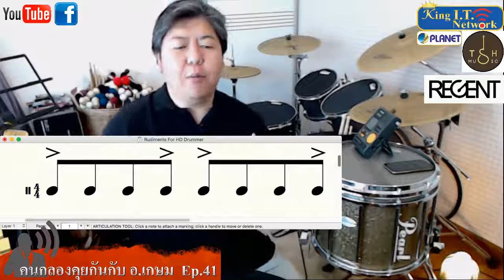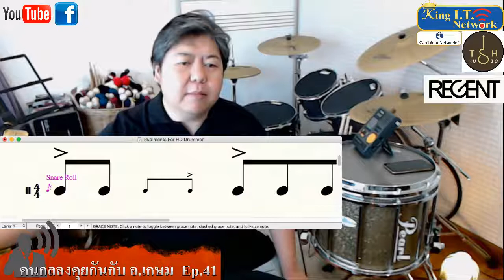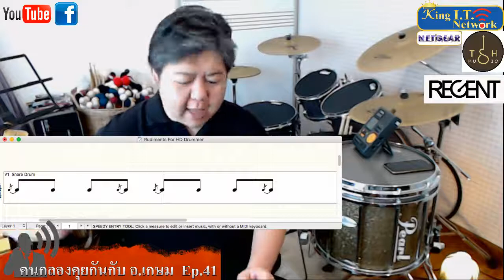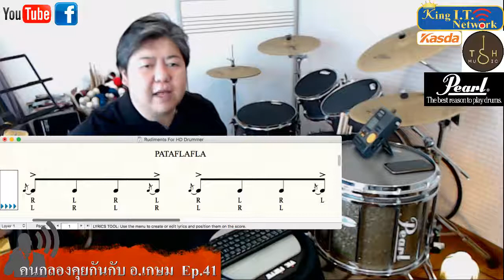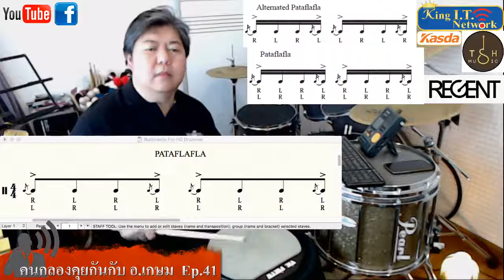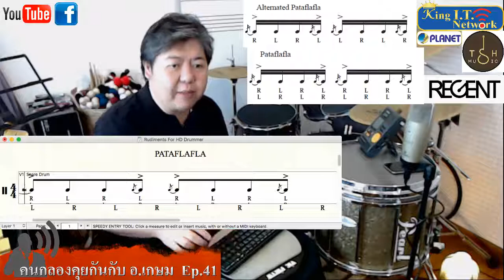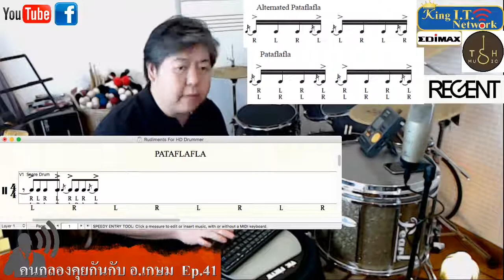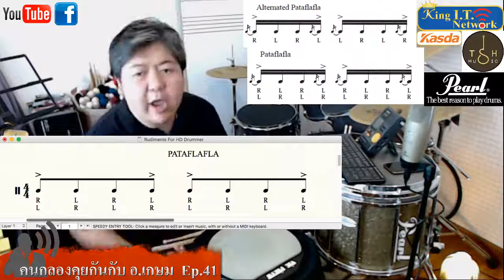คนกลองคุยกันกับ อ.เกษม Ep.41 (1/12/2017) Pataflafla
Ep.41 (1/12/2017)

- ตอบคำถามจาก inbox ~
- ไหนๆก็รู้จัก Paradiddle กันแล้ว ลองมารู้จัก Rudiment ที่ชื่อว่า “Pataflafla” กันเถอะ

‘Rudiments are the DNA of drumming online course’

เรียนในกลุ่ม facebook (secret group) ไม่มีการลบคลิป ลบกลุ่ม ส่งการบ้านทาง Line@ และมีเอกสารประกอบการเรียนให้เพื่อความเข้าใจสูงสุด

เรียนที่ไหน เวลาไหน หรือจะดูกี่รอบก็ได้

ราคาเต็ม 3,300 บาท
พิเศษ ลงทะเบียนช่วง Early Bird (หมดเขตวันที่ 5 ธันวาคม เวลาเที่ยงคืน)
เริ่มเรียนวันที่ 15 ธันวาคม ทั่วโลก
ราคาเพียงคอร์สละ 1,490 บาทเท่านั้น!!!

สามารถดูรายละเอียดคอร์สใน Link ด้านล่างได้เลยครับ